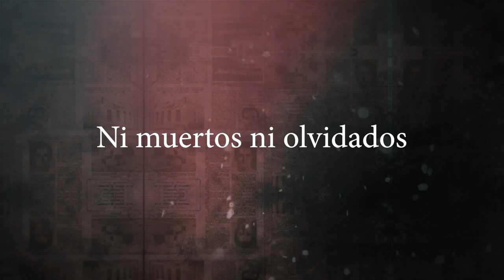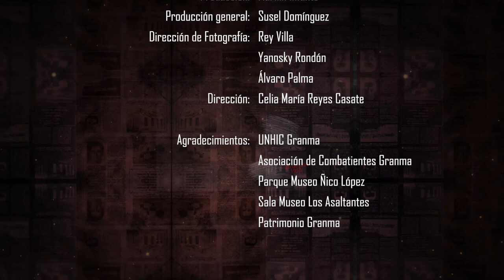Rememoran aniversario 71 del asalto al cuartel Carlos Manuel de Céspedes Cap_10